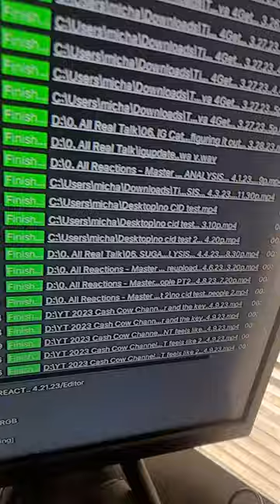STOP PLAYIN!!! BTS SUGA 1st RAPPER IN HISTORY TO SELL 1M ON THE 1ST DAY!!!!!!!! (BTS Reaction)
STOP PLAYINNN! HE DID IT AGAINN!

SUGA: always been my bias since I first heard BTS. Its just something about his style that naturally resonates with me. Especially in SUGAs productions. I love how its intense, dramatic, emotional, and dark. 😌. SUGA is one of a kind indeed.

*** Drop a like or Comment if you feelin this. Thank you**

And the more this grows, the more I do it and the better the quality. So we ALL win.

I DO read them. (eventually) reply to them and I even sometimes will highlight them in a upcoming video.)  🙏🏾

Let's keep ridin'.

**Code for $15 off Mint Mobile (its great service and price) 😉

I upload awesome Euforic Entertainment through Music.  Raps, reactions, and covers.